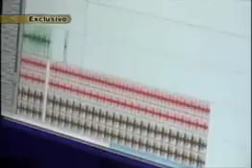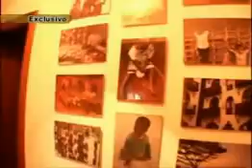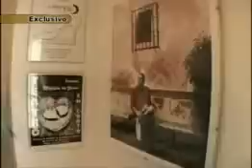Richard Villalón (I parte)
Entrevista TV Peru.Iª Parte.